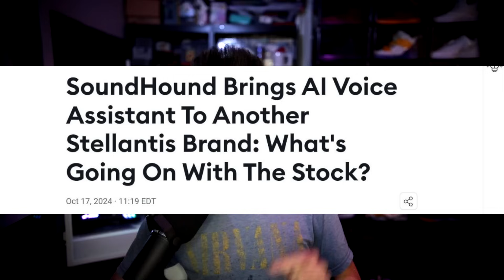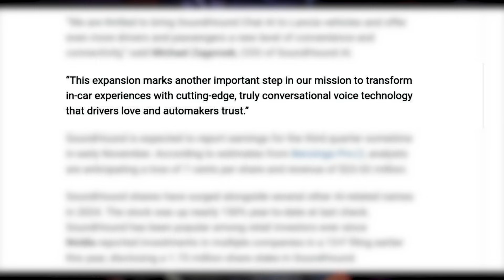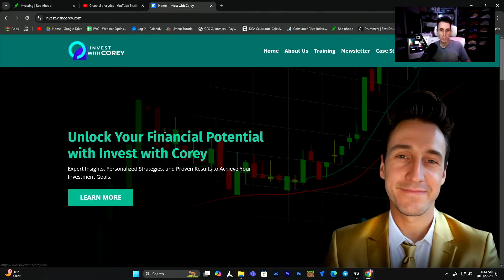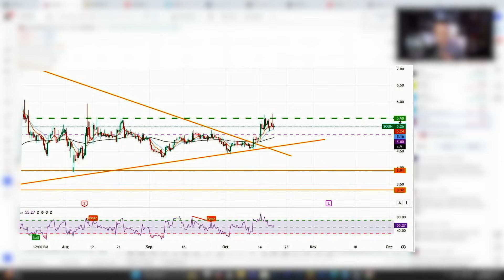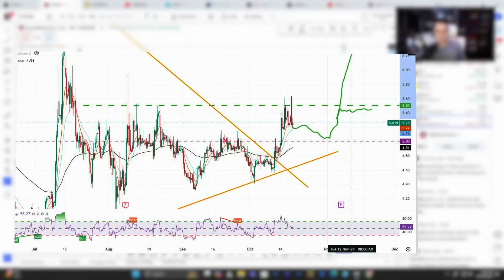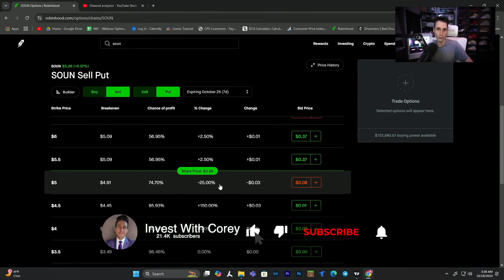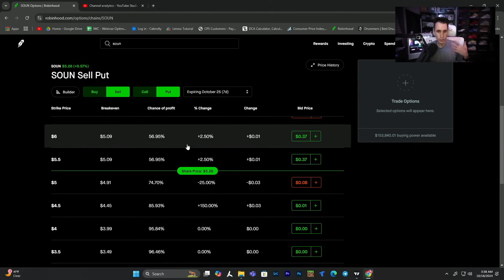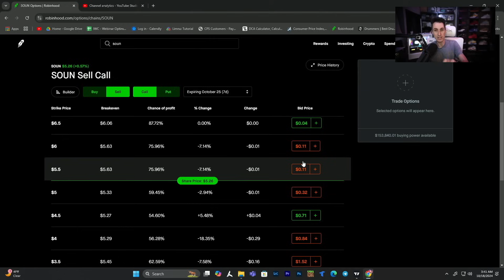SOUN Don't Say I Didn't Warn You